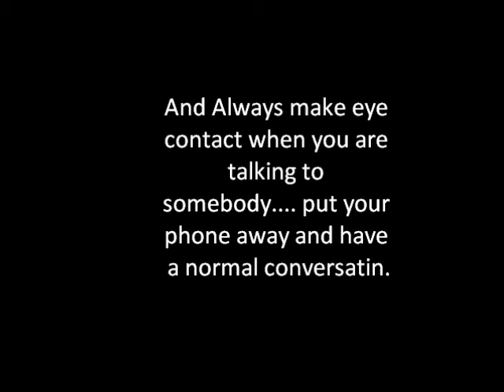Environmental Topic: Electronics (Torie, Lexie, Alyssa, Sam, Kaci)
Video describing the energy costs of electronics